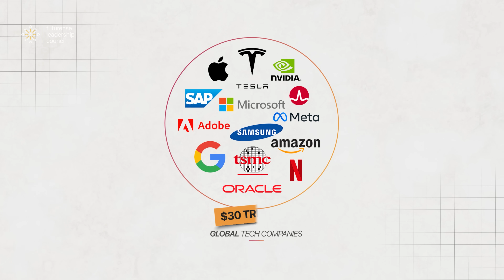Futurense Leadership Council | 40+ Industry Leaders Shaping India's Tech Talent | FLC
Introducing the Futurense Leadership Council: Bridging the Industry-Academia Skill Gap for an AI-Driven World

We are thrilled to unveil the Futurense Leadership Council, a revolutionary initiative designed to bridge the critical gap between academic learning and industry demands in the age of AI.

In a world where 90% of roles require AI expertise, we recognize the urgency of preparing future leaders who not only adapt to this wave but shape it. The FLC brings together 40+ industry titans—CXOs, leaders, and innovators from MAANG companies and Fortune 500 organizations—to mentor and guide our students on their journey to becoming AI trailblazers.

🌟 What makes the FLC a game-changer?

- Real-Time Industry Insights: Access unparalleled wisdom from leaders who are steering the future of tech, bridging the 5-year gap between academia and industry needs.
- Personalized Mentorship: Receive direct guidance on how to thrive in an AI-driven world, tackling real-world challenges with expert strategies.
- Cutting-Edge Skills: Develop industry-ready expertise through curated programs designed in collaboration with top leaders.
- AI Leadership Training: Equip yourself to lead, innovate, and create impact in the tech revolution.
- This is more than mentorship—this is your launchpad to lead the AI wave. At Futurense, we’re not just building careers; we’re creating future-ready changemakers.